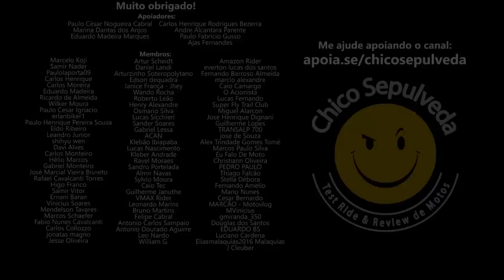Yamaha R3 ou Kawasaki Ninja 300 - Qual escolher?